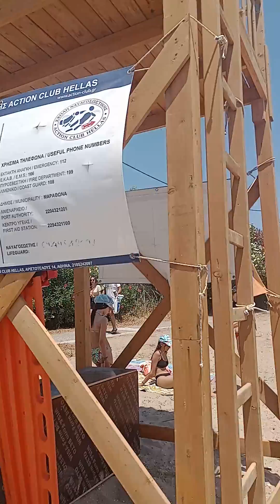Κυριακή,24 Ιουλίου 2022,φίλοι μου°τα μπάνια του λαού!!!!!!